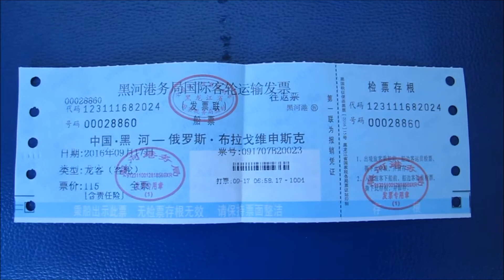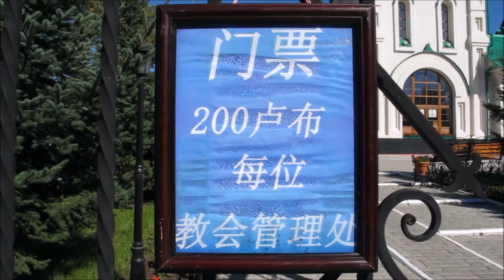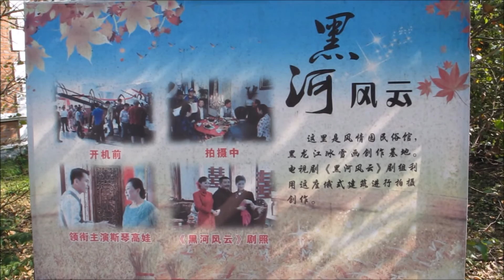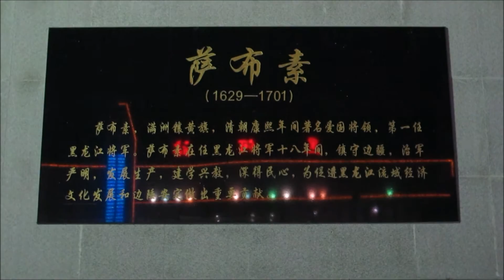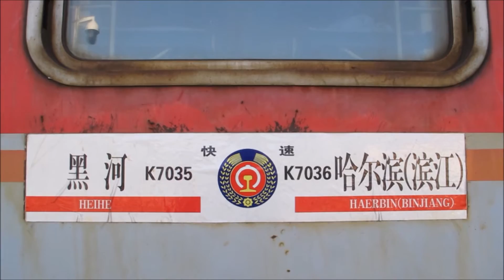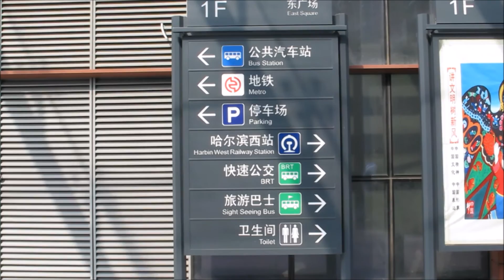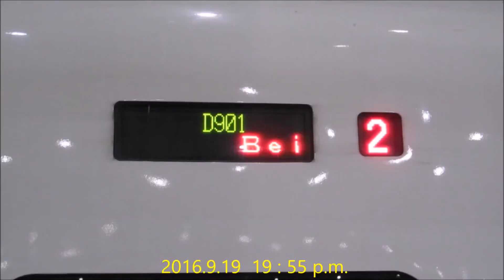2016 9 9 20 黑龍江十二天遊點滴2